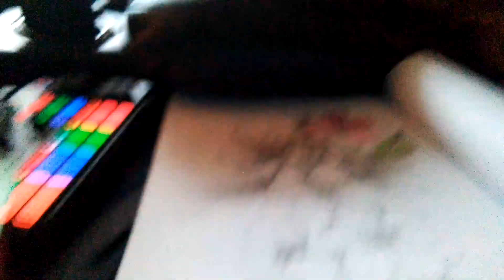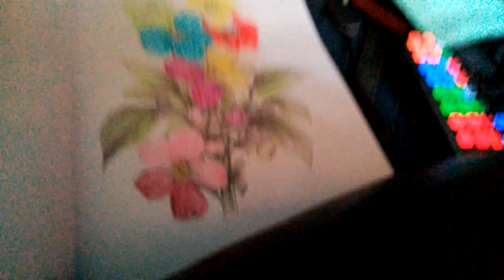adult coloring of flowers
subscrbie thumbs up  ring my bell